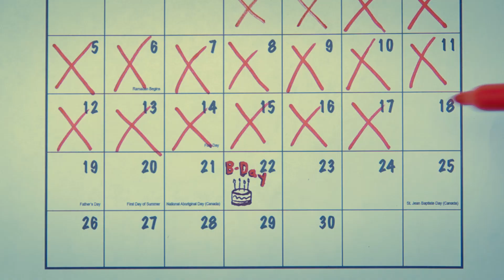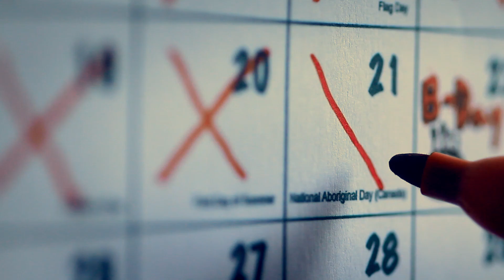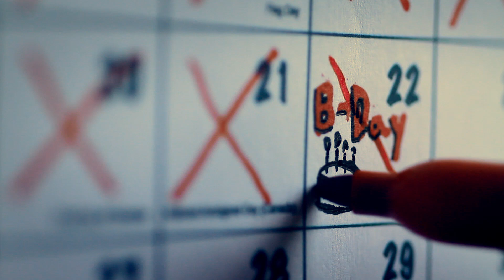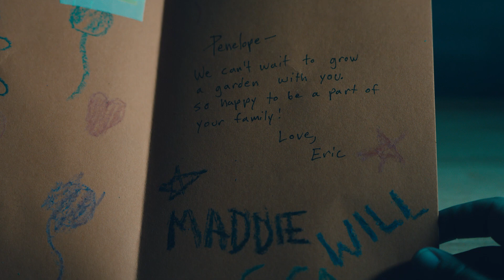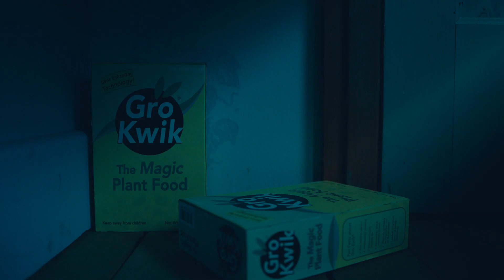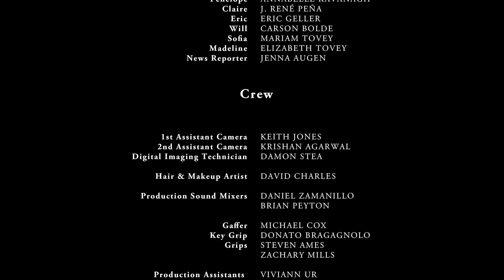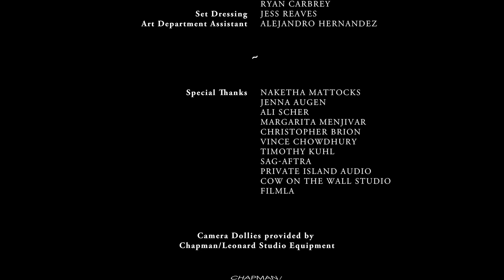Penelope in the Treehouse | SHORT FILM | DISNEY CHANNEL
Official Selection:
- Seattle International Film Festival
- Nashville Film Festival
- Palm Springs International Film Festival
- Milwaukee Film Festival
- Best of Award - NFM LA

When a new stepfather moves in, Penelope escapes to a treehouse above the clouds.

Director: Academy Award winning Jonathan Langager
Starring: Annabelle Kavanagh age 12
Cast:  Eric Geller | J. Rene Pena | Jenna Augen | Carson Bolde | Elizabeth Tovey | Mariam Tovey
Producer: Christian Hall | Christopher Vaughan
Casting: Cheryl Faye
Production Designer: Fon Davis
Production Company: Disney Channel
Screenwriter: Jonathan Langager
Cinematographer: Damian Horan